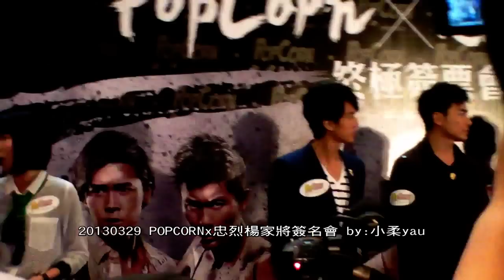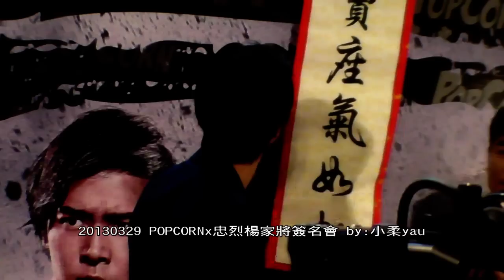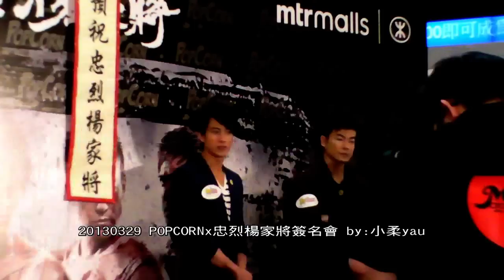2010329 POPCORNx忠烈楊家將簽名會-吳尊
2010329 POPCORNx忠烈楊家將簽名會-吳尊 by:小柔yau
轉載請列明出處,請勿再次上傳到任何網站,感謝合作!